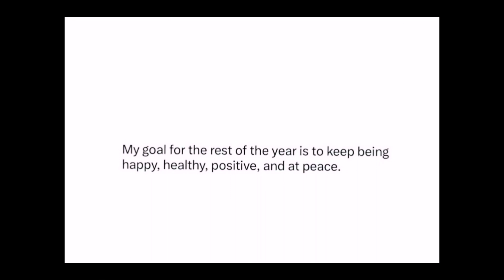Mini Weekly Vlog| Motherhood, friendships, Birthdays Fitness